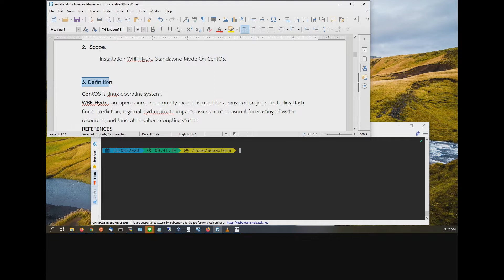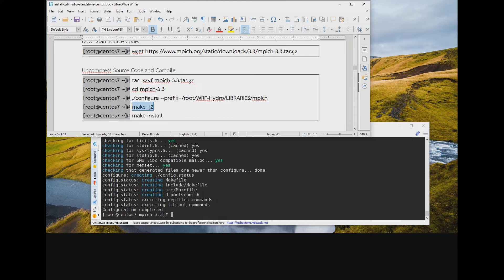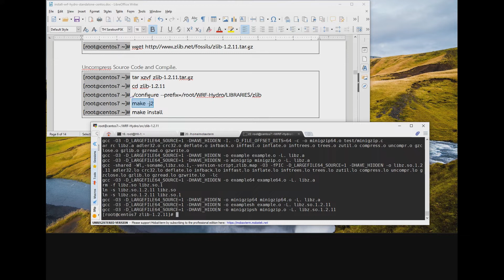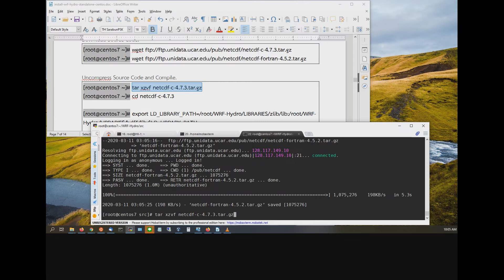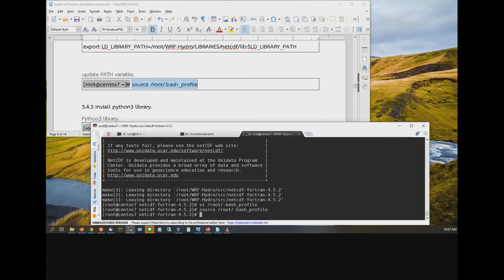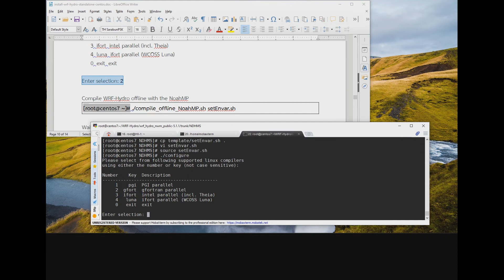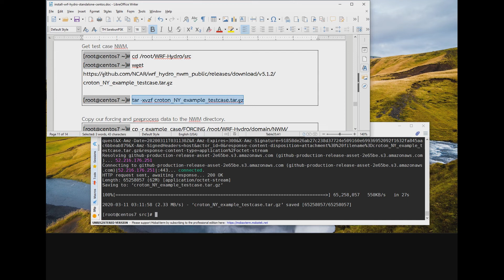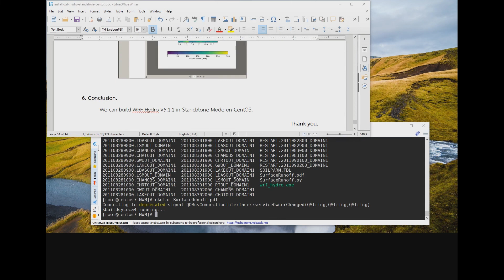How to Install WRF-Hydro V5.1.1 in Standalone Mode On CentOS7.(2020)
How to Install WRF-Hydro V5.1.1 in Standalone Mode
On CentOS 7.